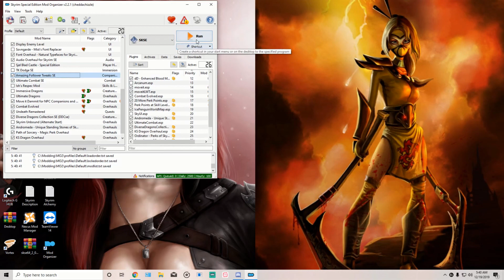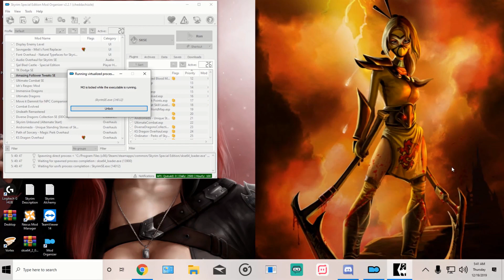Skyrim - Illusion Necromancer (Legendary) *Playthrough* Part 9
Legendary Difficulty

Mods:

Unnofficial Patch
Textures
Ordinator Perks
Path of Sorcery Magic Perk Overhaul
Apocalypse - Magic of Skyrim
Andromeda - Unique Standing Stones
Enhanced Blood Textures
Ciclets or Masks with all Robes and Hoods
A Quality World Map
SkyUI
Extra Perk Point every 5 levels
Perk points at skill level 50, 75, 100
Display enemy Level
Immersive Armors
Combat Evolved
Ultimate Combat
Move it Damnit
Diverse Dragons Collection SE
KS Dragon Overhaul
Audio Overhaul
Font overhaul
Undeath
Floating Damage